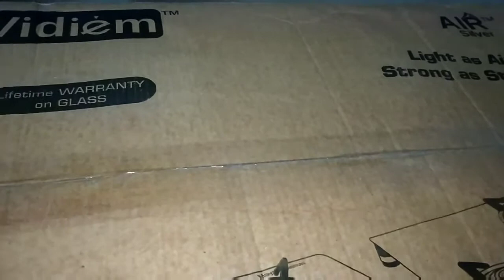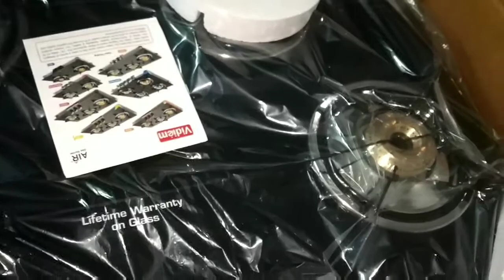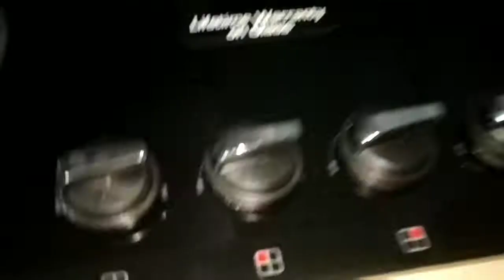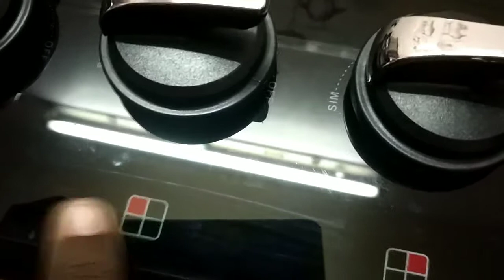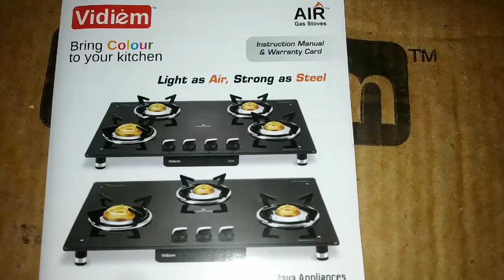Unboxing Vidiem Gas stove 4 burner/ Tips to know before u buy Gas stove/ Review about 4 burner stove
Before buying a New Gas stove, watch the video to know more about Gas stove